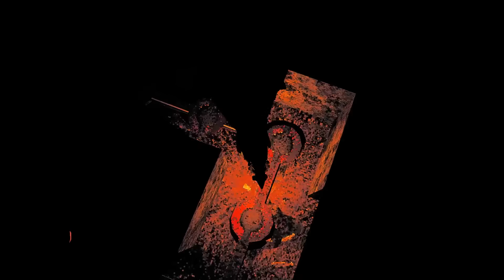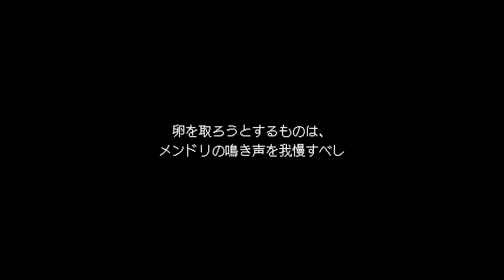【 Ells Tales: Chicken】卵縄跳びゲーの続編！今回も意味不明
壁の仕掛けを使って、主人公は建物内の多くのドアを開けました。ドアの 1 つには、脱出方法を見つけるのに助けが必要な特別な鶏がいます。パズルの迷路を抜けて、鶏の命を救いましょう。

特徴：
素晴らしい古典的なパズルゲームが新しい形で登場しました!
ホラーと倉庫番のミックス？いいじゃないですか！
鶏。また！
レトロなスタイルのグラフィック。